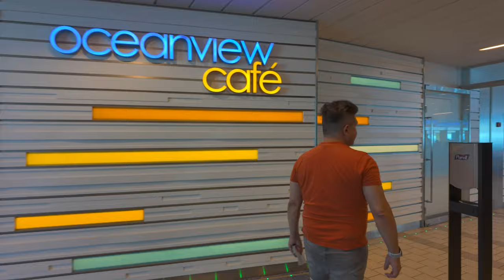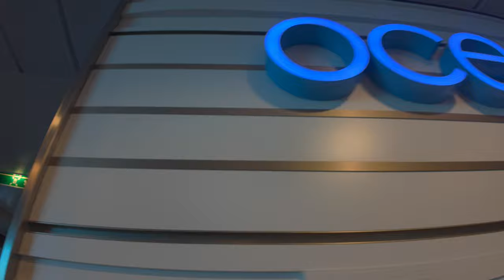Come and Join Us on Our Cruise with Celebrity! Boarding Day!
Celebrity Cruise Series - Ep1 BOARDING TIME! This is our second time on a regular cruise and our third on Celebrity cruises! This time we embark in Rio De Janeiro and the first day on the ship is already a blast! I love every minute of it except for. ;-) This ship is gorgeous but they say a little old but for me its fab! Here we have Brazilian entertainers and it felt like im in a Carnaval,
Carnivale, oh well you know what I mean.